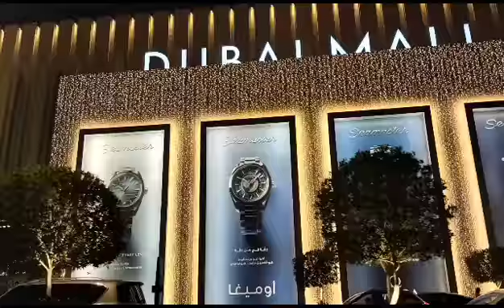visit to dubai mall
i love UAE